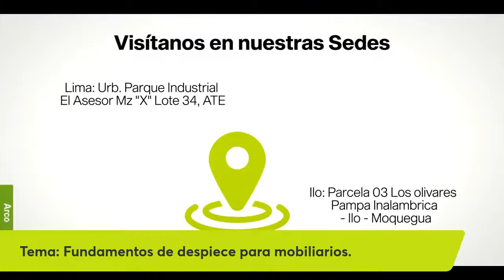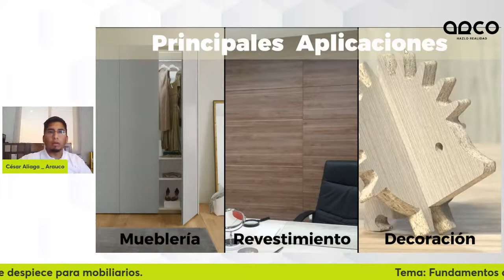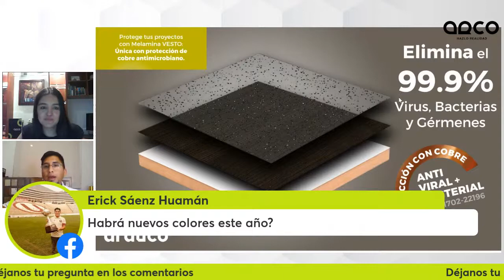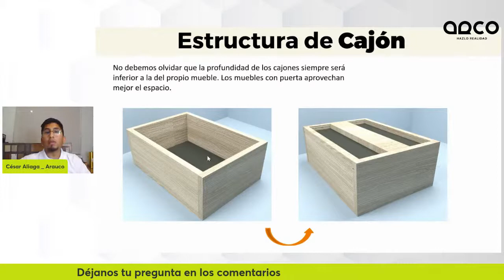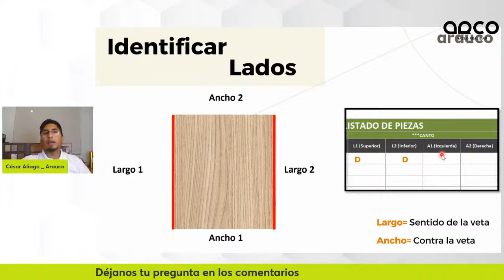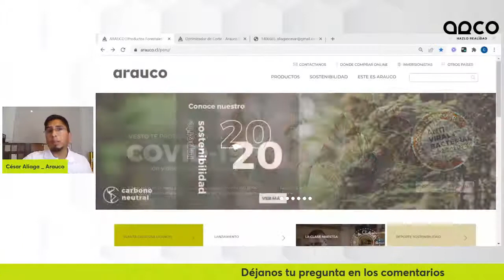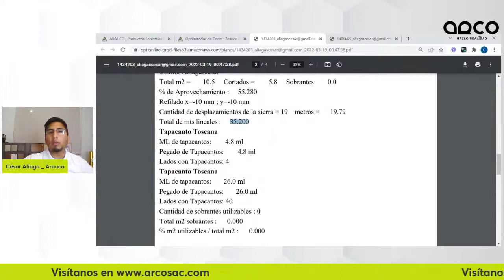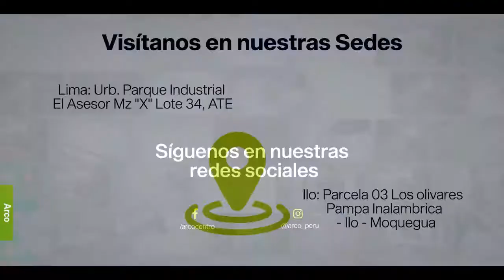Capacitación Semana del carpintero Arco y Arauco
¡𝗘𝗹 𝗮𝗽𝗿𝗲𝗻𝗱𝗶𝘇𝗮𝗷𝗲 𝗻𝗼 𝘀𝗲 𝗱𝗲𝘁𝗶𝗲𝗻𝗲, 𝗔𝗽𝗿𝗲𝗻𝗱𝗲 𝗰𝗼𝗻 𝗹𝗼𝘀 𝗲𝘀𝗽𝗲𝗰𝗶𝗮𝗹𝗶𝘀𝘁𝗮𝘀! 👌
Arco - Lima y ARAUCO se unen para traerte una capacitación especial.  🤓
Tema: Fundamentos de despiece para mobiliarios.
📆 Fecha: Viernes 18 de Marzo.
🕠 Hora: 5:30 PM.
¡Te esperamos!